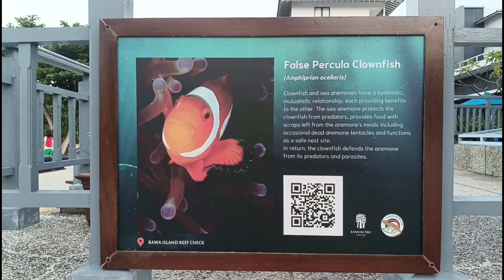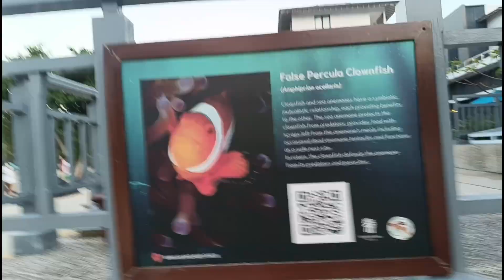MELEPAS TUKIK DEMI KELESTARIAN HEWAN LANGKA